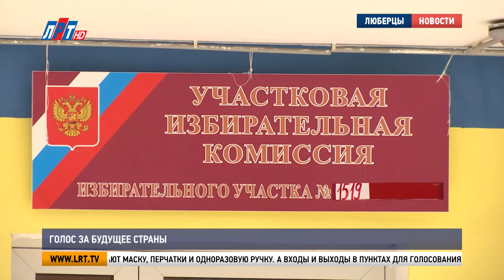Голос за будущее страны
Жители городского округа Люберцы принимают активное участие в Общероссийском голосовании. Для того, чтобы предотвратить скопление людей на избирательных участках, процедура волеизъявления проходит с 25 июня и завершается 1 июля. Наша съемочная группа успела пообщаться с участниками голосования.

Наиля Усманова -  мама двоих детей, сейчас ожидает третьего малыша. Когда стартовало Общероссийское голосование, она подробно ознакомилась с изменениями, которые предлагают внести в основной закон страны. Согласно поправкам, дети считаются важнейшим приоритетом государственной политики.

Наиля Усманова, житель г.о. Люберцы:
" Я пришла проголосовать за поправки в нашу Конституцию. Очень приятно, что наш Президент заботится о будущем наших детей. Я хочу, чтобы они в будущем жили спокойно, достойно, чтобы у них было будущее".

А Алексей Воронов убежден: любые перемены, в том числе и в Конституции – это всегда к лучшему. И сегодня обязанность каждого – принять участие в жизни своей страны.

Алексей Воронов, житель г.о. Люберцы:
"Это, на самом деле, волеизъявление каждого гражданина стран.  Мне кажется, каждый человек должен быть заинтересован в том, чтобы высказать свое мнение".

Для участия в голосовании достаточно времени. Во избежание скопления людей процедура волеизъявления проходит не как обычно один день, а целую неделю.

Светлана Аносова, председатель участковой избирательной комиссии No3840:
"На нашем участке 1181 избиратель на сегодняшний день. У нас очень активные избиратели и очень многие благодарны организации голосования, так как они могут прийти в любой день, в течение 7 дней в любое удобное для них время".

Увеличение числа дней для голосования – не единственная мера, направленная на безопасность здоровья людей. На всех избирательных участках установлены санитайзеры, каждому голосующему измеряют температуру, выдают маску, перчатки и одноразовую ручку. А входы и выходы в пунктах для голосования организованы отдельно.